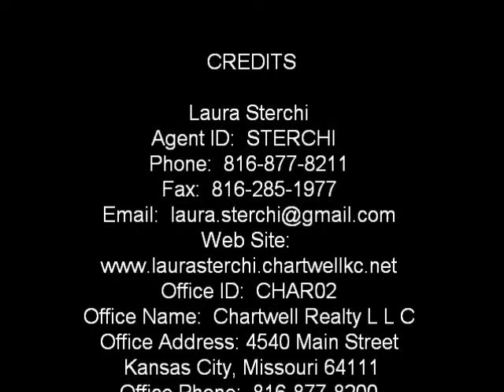7736 McGee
7736 McGee